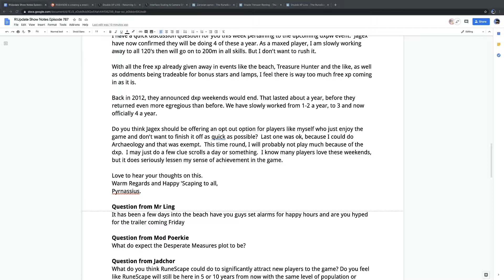Plotting the Story of Desperate Measures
With Desperate Measures to arrive within the next day, we sat down and took a question from Mod Poerkie on just what we expect to happen in Desperate Measures? It involves all of Kerapac's Elder Artefacts...